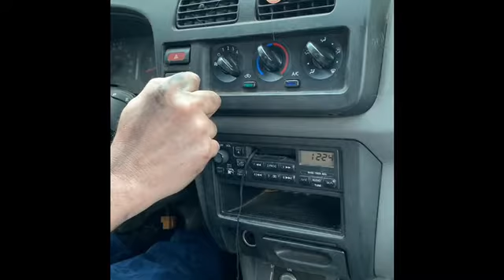Starting the truck